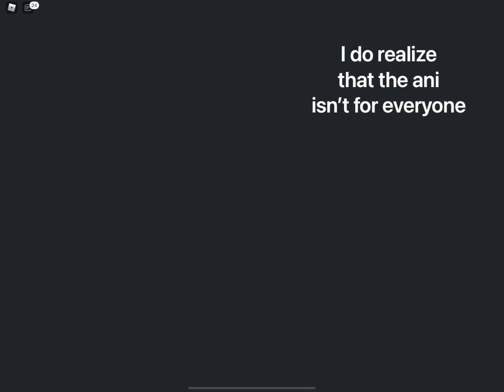New dev creature, Ani! + other info